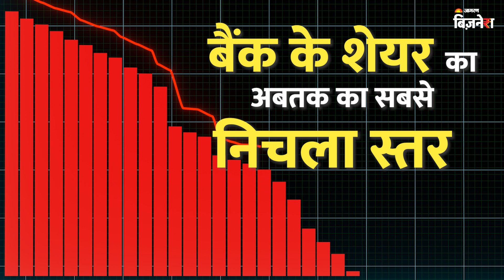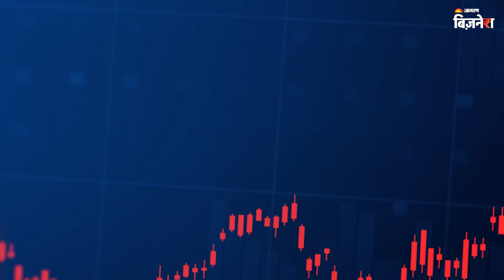Downfall of US Banks | First Republic Bank share falls nearly 50% to record low | Jagran Business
Customers pulled about $100 billion in deposits out of First Republic Bank last month, when a pair of bank failures shook Americans’ faith in regional lenders.